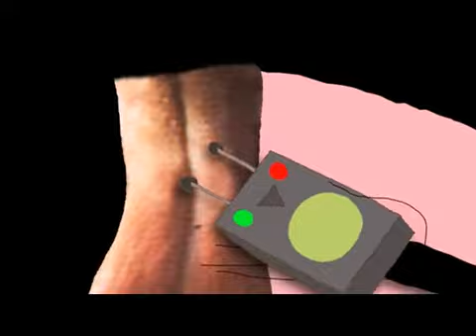Un conte biométrique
Dans une cité super moderne, le petit chaperon rouge habite tout en haut d'un immeuble, un joli petit appartement high-tech. Elle vaque à ses occupations de jeune fille moderne. Au dehors, du haut d'un immeuble voisin, un loup l'observe à l'aide d'une longue vue. À travers une course poursuite entre le petit chaperon rouge et le loup, le film aborde avec efficacité et humour, le thème de l’usurpation d’identité et les différents usages de la biométrie en montrant les avantages et les inconvénients de cette technologie dans la vie de tous les jours.